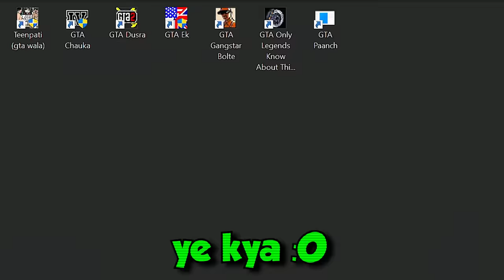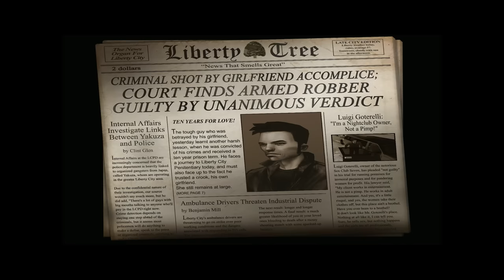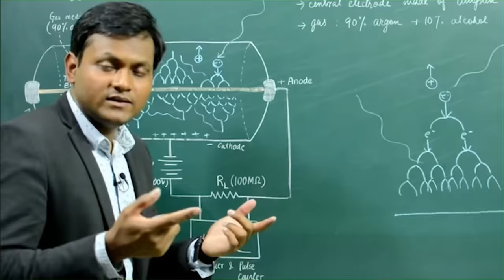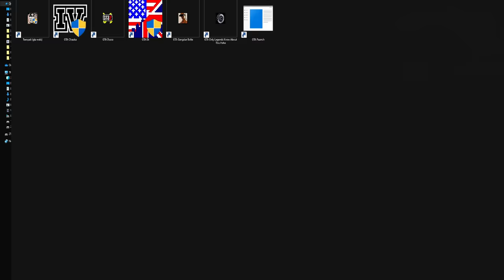i Played EVERY GTA game in ONE VIDEO! (1/2)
GTA 5 Mods UPGRADING From GTA 1 to GTA 5 in GTA V with SHINCHAN, CHOP & BOB

In this video, our Frofessional Upgrader is going to upgrade his grand theft auto game

250th video of Suhas (VeryNuclear)